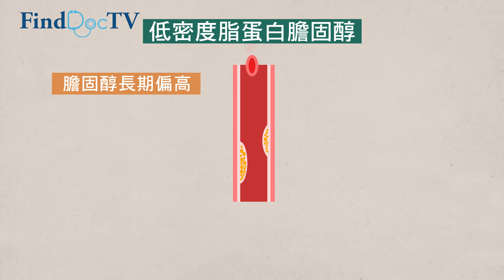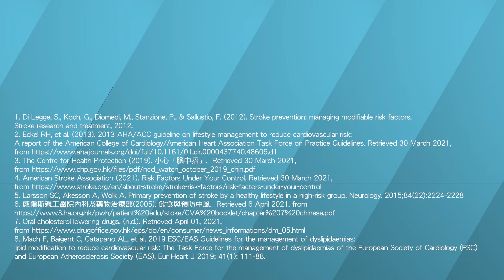控制膽固醇可預防中風？－ 李可倫腦神經內科專科醫生＠FindDoc.com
FindDoc WeChat : 快徳健康香港 FindDoc
FindDoc Instagram：@finddochk

（一）中風可以預防嗎？ 00:06

（二）為何控制膽固醇有助預防中風？  00:59

（三）阿服用降膽固醇藥有助預防中風嗎？ 01:29

（四）如何判斷早期中風先兆？ 02:20

(本短片作健康教育之用，並不可取代任何醫療診斷或治療。治療成效因人而異，如有疑問，請向專業醫療人士諮詢。)

參考資料：
1. Di Legge, S., Koch, G., Diomedi, M., Stanzione, P., & Sallustio, F. (2012). Stroke prevention: managing modifiable risk factors. Stroke research and treatment, 2012.
2. Eckel RH, et al. (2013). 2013 AHA/ACC guideline on lifestyle management to reduce cardiovascular risk: A report of the American College of Cardiology/American Heart Association Task Force on Practice Guidelines.
3. The Centre for Health Protection (2019). 小心『腦中招』.
4. American Stroke Association (2021). Risk Factors Under Your Control.
5. Larsson SC, Akesson A, Wolk A. Primary prevention of stroke by a healthy lifestyle in a high-risk group. Neurology. 2015;84(22):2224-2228
6. 威爾斯親王醫院內科及藥物治療部(2005). 飲食與預防中風.  Retrieved 6 April 2021, from
7. Mach F, Baigent C, Catapano AL, et al. 2019 ESC/EAS Guidelines for the management of dyslipidaemias: lipid modification to reduce cardiovascular risk: The Task Force for the management of dyslipidaemias of the European Society of Cardiology (ESC) and European Atherosclerosis Society (EAS). Eur Heart J 2019; 41(1): 111-88.